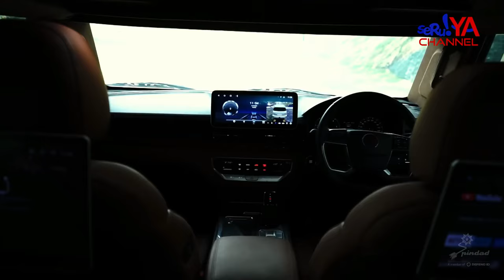JAJARAN MENTERI KABINET MERAH PUTIH AKAN GUNAKAN MAUNG PINDAD SEBAGAI KENDARAAN DINAS